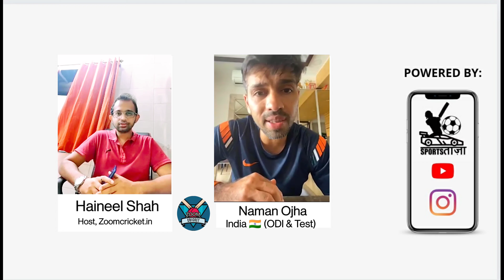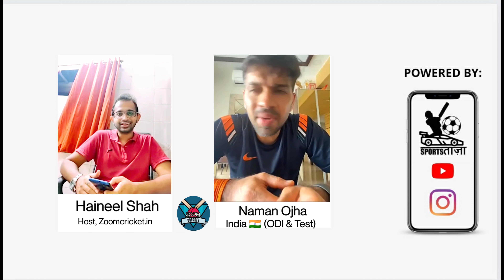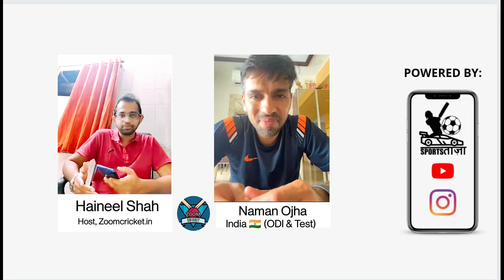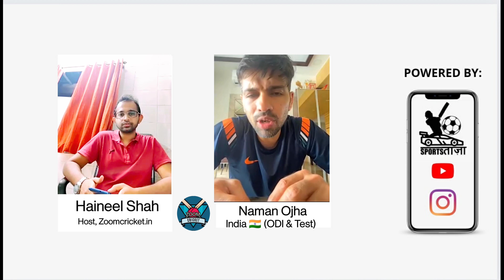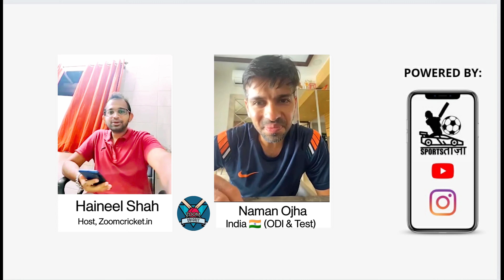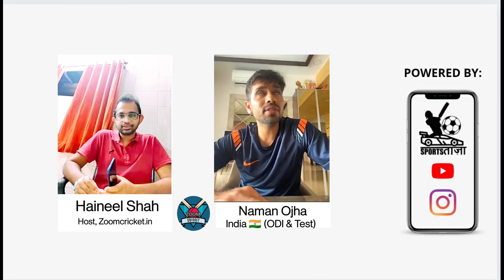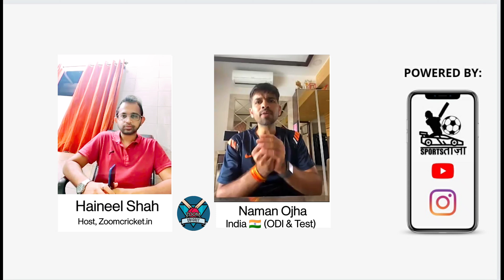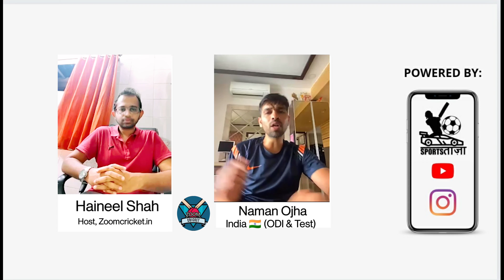With Former Indian Wicket-Keeper Naman Ojha | Zoomcricket X Sportstaaza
The interview is a joint collaboration between ZoomCricket & Sportstaaza.

In this latest episode of Candid Chat is none other than the very stylish wicket-keeper batsman Naman Ojha.

Naman made his International Debut in 2010 representing India across all the formats. Naman made his first Class Debut in 2000/01 for Madhya Pradesh and he had a stellar domestic career spanning over 2 decades & 17000+ Runs across formats including 22 Ranji Hundreds

Naman Ojha also played 113 IPL matches representing Kings XI Punjab, Sunrisers Hyderabad & Rajasthan Royals. In this candid chat, Naman takes us through his journeys, highs and lows of his career, some important tips of youngsters and much more.